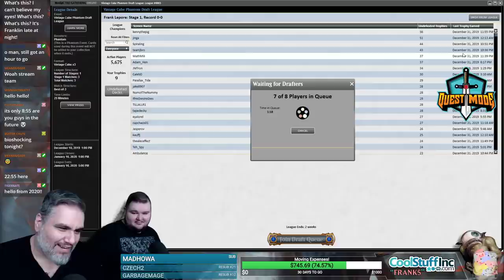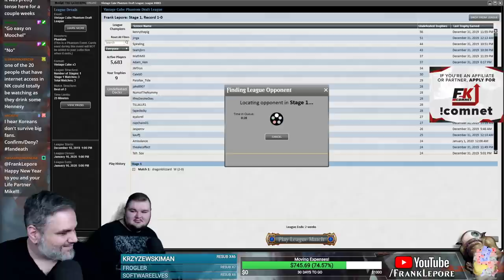(Magic Online) Vintage Cube Draft #30 - 1/2/20